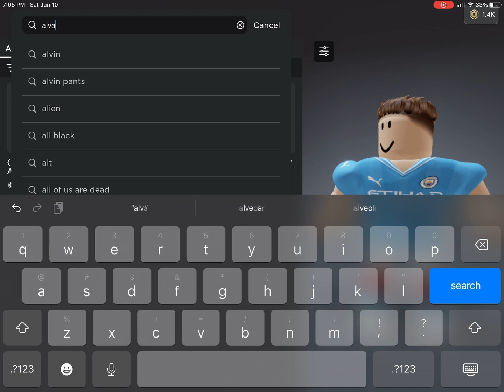How to make a Roblox Man city avatar!